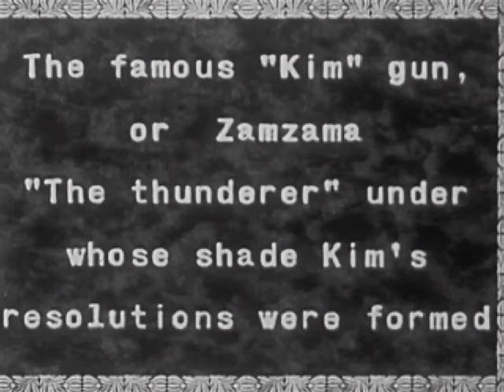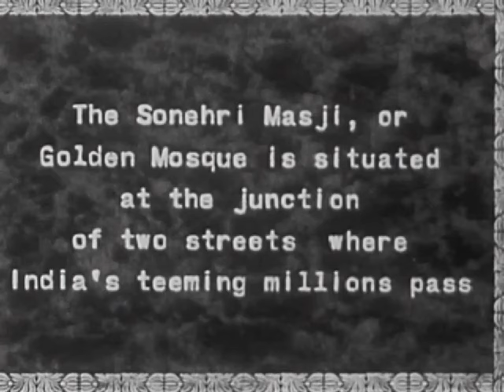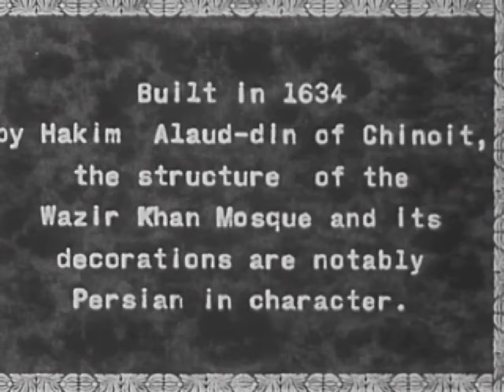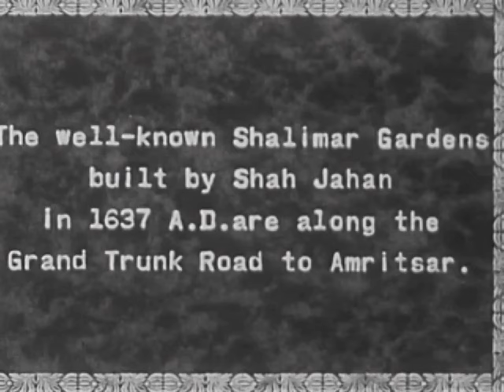[1930] Lahore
Location: Lahore, Pakistan (then India)
Year: 1930
Film Creator: Arthur and Kate Tode (Kahop)
Music: Tratak - Jesse Gallagher (original video does not have any audio)